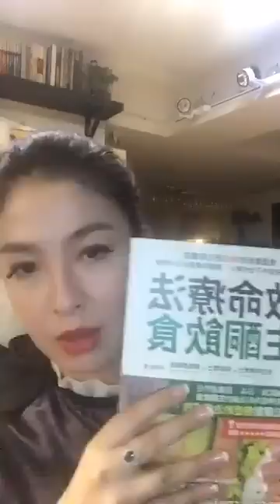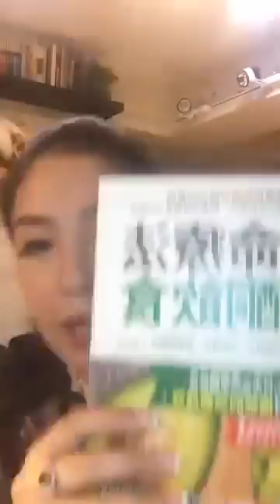FOURum「生酮感受」 30 Apr 2017 《 癌症與糖密不可分/ 生酮飲食救命原理 》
「生酮感受 」 21 May 2017 《 生酮飲食 - 如何食得其法？/ 愛斯基摩人缺菜缺糧亦缺癌 / 不動也能打造運動員體質 》

於「如是我聞」中提及關於《生酮飲食》的參考資料（書，網站，短片及相片）

英美頂尖大學教授及研究員親自回覆關於《生酮飲食》提問

以上資料只作參考用，並非為任何人提供專業醫療意見。每人體質不同，在作出任何飲食模式改變之前，請先深入了解並向相關範疇的專業人士咨詢。

主持：女皇